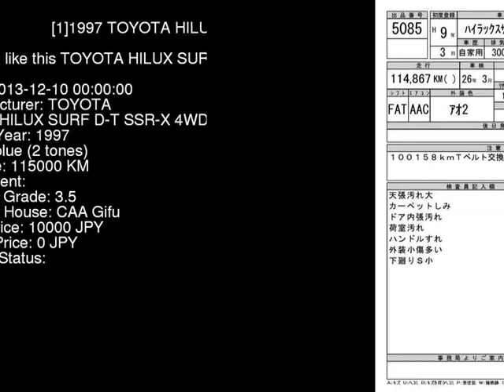1997 TOYOTA HILUX SURF D-T_SSR-X_4WD KZN185W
the Authority on JDMs since 2007!  . Details on this car from auction in Japan